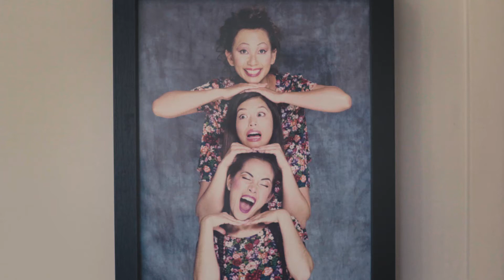Single Asian Female // Silent... but deadly.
La Boite presents SINGLE ASIAN FEMALE by Michelle Law
11 FEB - 4 MAR 2017

Video by optikal bloc